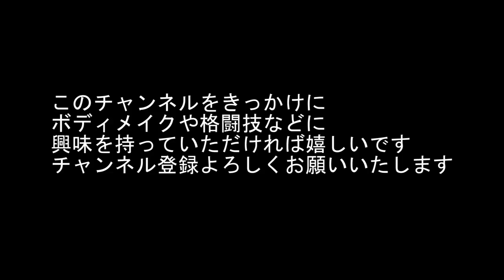アスリートの体を目指すプルワークアウト[Pull Workout for Athlete]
筋肉や関節の連動性を高めるプル系のワークアウトの紹介

BCAA

EAA

クレアチン

関節サポート

脂肪燃焼サプリ